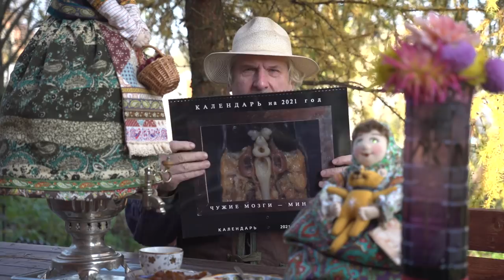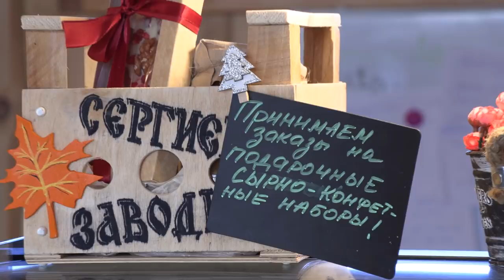С.В. Савельев - Научные деликатесы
С.В. Савельев. Ответы на вопросы № 10. «Научные деликатесы».